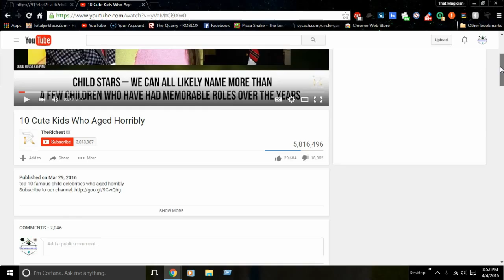XD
No Suggestions